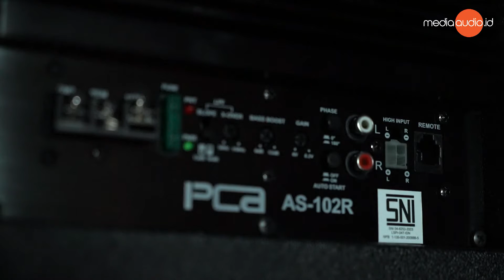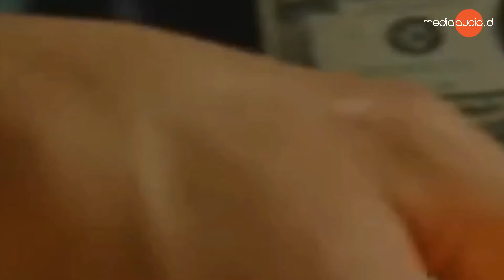Subwoofer Aktif VS Subwoofer Pasif | Siapa Terbaik?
Media Audio telah merangkum perbedaan dari Subwoofer aktif dan Subwoofer pasif, dengan segala kekurangan dan kelebihan mereka.
Pemasangan subwoofer, ukuran, desain, kualitas suara hingga harga bisa jadi referensi kamu, sebelum memutuskan memasang Subwoofer.

Kamu tim mana nih?
Aktif atau Pasif?